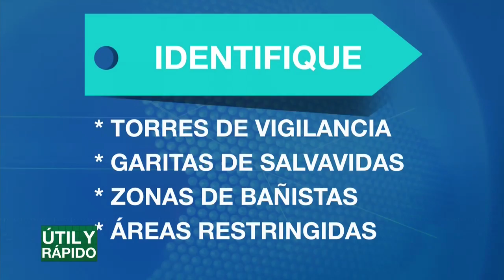¿Irá a la playa en Semana Santa? Siga estas recomendaciones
Bajo ninguna circunstancia deje solo a un niño, siempre un familiar adulto debe estar a su lado.

Además, identifique las torres de vigilancia y garitas de salvavidas, tenga en cuenta las zonas delimitadas para los bañistas y no acceda a áreas restringidas.

Evite ir a la playa en estado de embriaguez o bajo el efecto de sustancias alucinógenas.